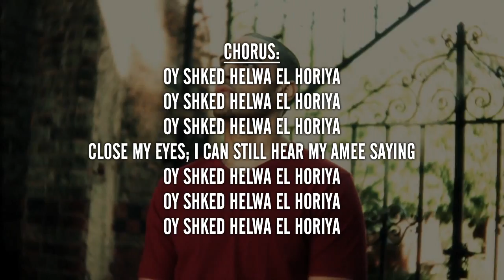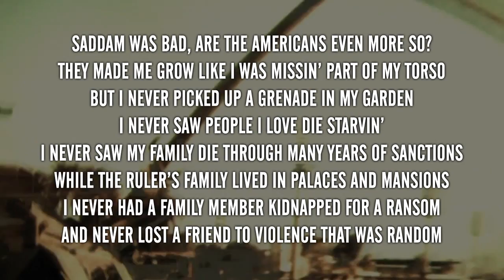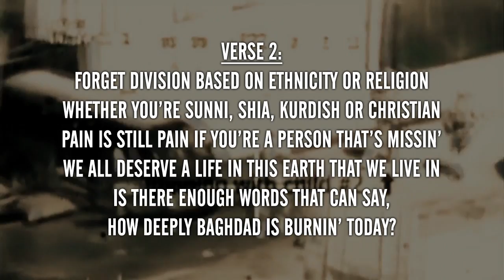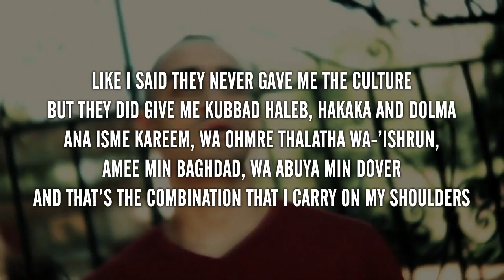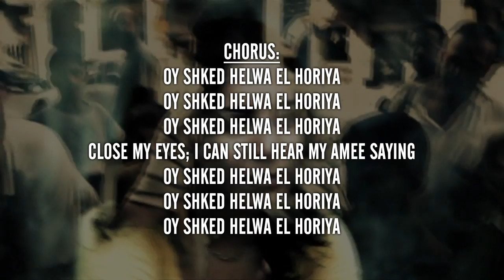Lowkey ft. Mai Khalil - Cradle of Civilisation (With Lyrics) ᴴᴰ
Lowkey - Cradle of Civilisation ft. Mai Khalil (with lyrics on screen and in description)

Introduction:
I remember when I was growing up, if my mother got angry or frustrated with me, she'd say 'oy shked helwa el horiya' and the basic translation of that is 'oh, how beautiful is freedom', but where is freedom?

Chorus:
Oy shked helwa el horiya
Close my eyes; I can still hear my amee saying
But where is our freedom?

Verse 1:
This is for Baghdad, the place of my mother's birth
The cradle of civilisation, for what it's worth
The land I've never seen, culture I've never known
Iraq is in my heart, my blood, my flesh and bones
The air I've never breathed, fragrance I've never smelt,
Pride I've never had, the nationality that I've never felt
Saddam was bad, are the Americans even more so?
They made me grow like I was missin' part of my torso
But I never picked up a grenade in my garden
I never saw people I love die starvin'
I never saw my family die through many years of sanctions
While the ruler's family lived in palaces and mansions
I never had a family member kidnapped for a ransom
And never lost a friend to violence that was random
Bombings, occupation, torture, intimidation
A million dead people doesn't equal liberation

Chorus:
Oy shked helwa el horiya (listen)

Verse 2:
Forget division based on ethnicity or religion
Whether you're Sunni, Shia, Kurdish or Christian
Pain is still pain if you're a person that's missin'
We all deserve a life in this Earth that we live in
Is there enough words that can say,
How deeply Baghdad is burnin' today?
And it's not about pity, hands out or sympathy
It's about pride, respect, honour and dignity
Babies being born with deformities from uranium
Those babies aren't just Iraqi, they're Mesopotamian
What I view on the news is making me shiver
'Cause I look at the victims, see the same face in the mirror
This system of division makes it harder for you and me
Peace is a question, the only answer is unity
So many dreams about this place that I've never seen,
Place my family had to leave in the 70's

Chorus:
Oy shked helwa el horiya (yeah)

Verse 3:
It rains white phosphorus in Fallujah
This is for those that won't live to see the future
Sorry that I wasn't there, sorry that I couldn't help
I'm sorry for every tear, sorry you've been put through hell
Still I feel like an immigrant, Englishman,
Amongst Arabs and an Arab amongst Englishmen
Like I said they never gave me the culture
But they did give me Kubbad Haleb, Hakaka and Dolma
Ana isme Kareem, wa ohmre thalatha wa-'ishrun,
Amee min Baghdad, wa abuya min Dover
And that's the combination that I carry on my shoulders
Still I rep 'til my death, 'til they kill and seal my flesh
From now, all the way back to Gilgamesh
Such a villainized and criticised nation,
Will always be the cradle of civilisation

Talking:
In my sleep, in my dreams, Motherland, I can still feel you calling me
I can still feel you calling me